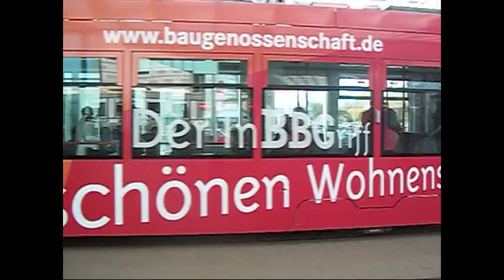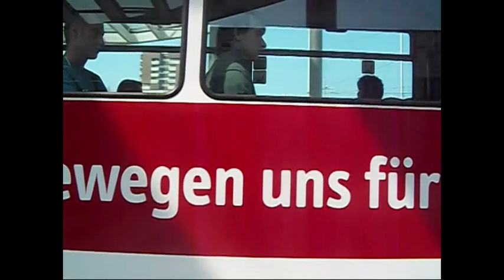Straßenbahn Braunschweig: Verschiedene Aufnahmen aus dem Jahr 2011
Im Jahr 2011 habe ich damit begonnen regelmäßig Fotos und Videos von der Braunschweiger Straßenbahn zu machen. Da ich damals erst 13 Jahre alt war sind die Filme natürlich nicht sehr professionell, aber sie zeigen trotzdem Szenen, die so nicht mehr zu wiederholen sind, bspw. mit dem GT6-NF TW 0051 oder den 07er mit Beiwagen.

Da ich die Originaldateien nicht mehr habe, musste ich auf eine bearbeitete Version zurückgreifen, wo teilweise eher weniger professionell eingefügte Texteinblendungen zu finden sind, die ich nicht mehr rausnehmen kann.